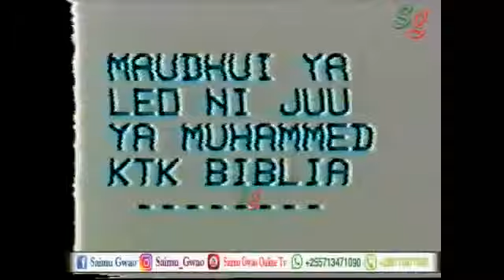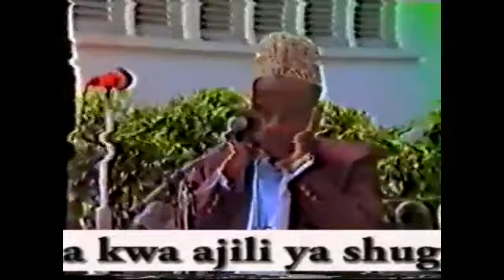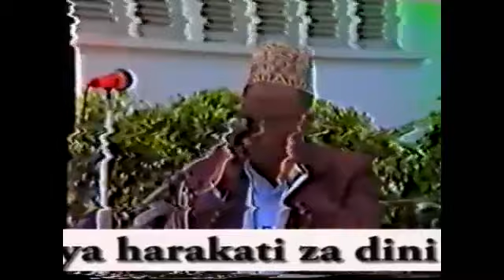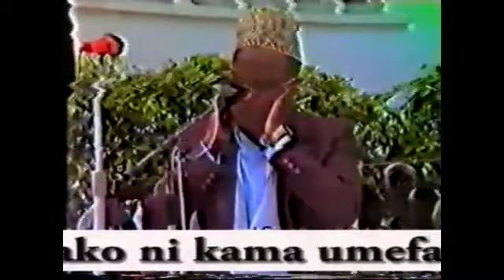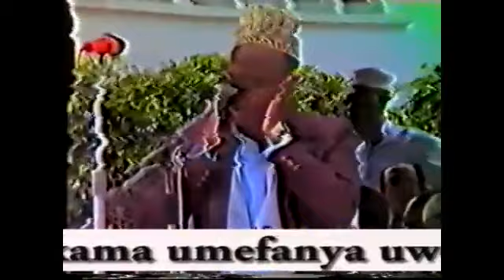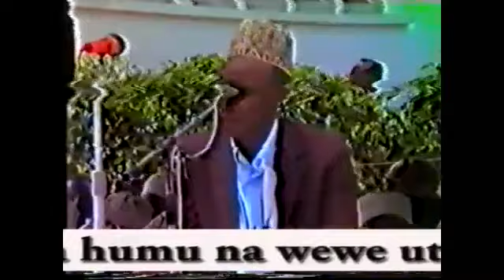MAREHEMU KASIM BIN JUMA AMKARIBISHA YAHAYA HUSSEIN KUSOMA QURAAN TUKUFU